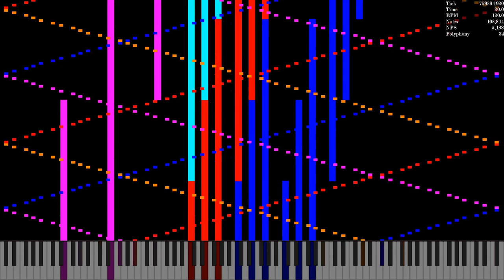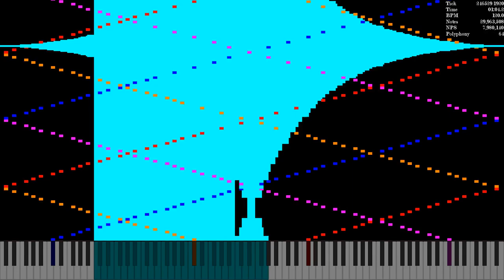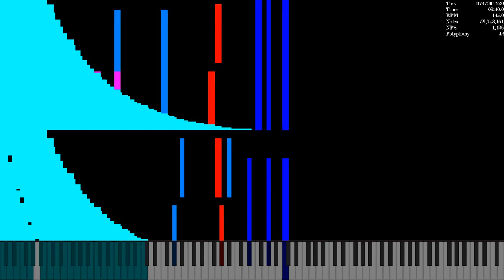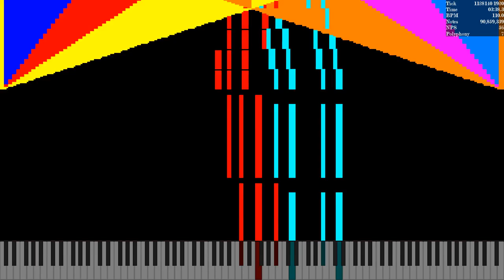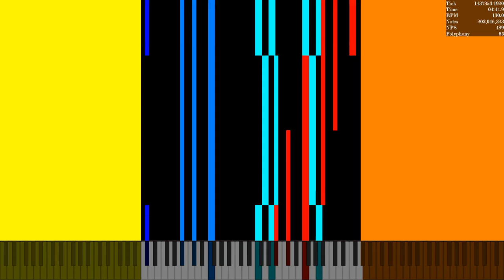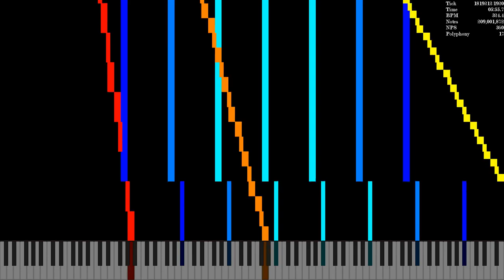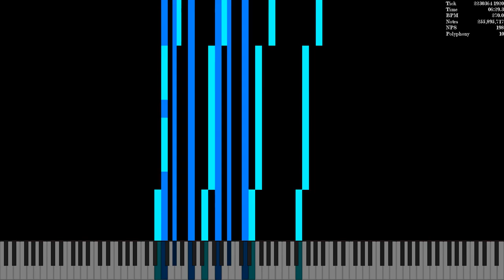[Black MIDI] Full Song MIDI's - B1F2 / 286.8 Million Notes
R.I.P audio at the start
Made by: @ArdiBMI_official
Video is rendered in UMP 1.6.2